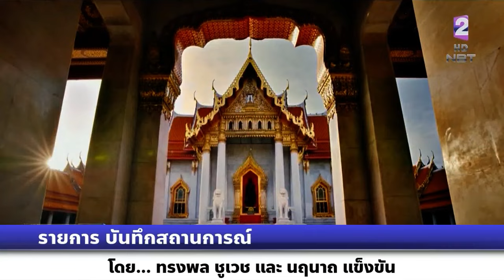รายการบันทึกสถานการณ์ สุดปัง!! “ไทย​ขึ้นแท่นอันดับ​ 1” ประเทศที่ที่น่าเยี่ยมชมที่สุดที่สุด ในปี 2024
รายการบันทึกสถานการณ์ สุดปัง!! “ไทย​ขึ้นแท่นอันดับ​ 1” ประเทศที่ที่น่าเยี่ยมชมที่สุดที่สุด ในปี 2024 ​‘รัฐบาล’พร้อมผลักดันการท่องเที่ยวทุกด้าน ต่อยอดเป็นศูนย์กลางการท่องเที่ยวระดับโลก